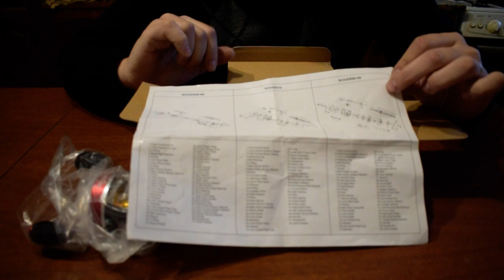Review Kastking Rover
Buen día gente, hoy les quiero compartir mi nueva adquisición y una breve review de un nuevo reel de la marca Kastking, que como siempre en la relación "Calidad-Precio" no tiene comparacion.
Algunas caracteristicas de este reel es que: es un reel fabricado con aluminio reforzado tanto las placas laterales como como el carrete central. Engranajes de laton mecanizado. Devanador y sin fin de acero inoxidable. 6+1 rulemanes blindados. Es apto para agua salada. Posee frenos de fibra de carbono. una relacion 5:3.1

Les dejo el link donde adquirí este reel

Saludos!!!